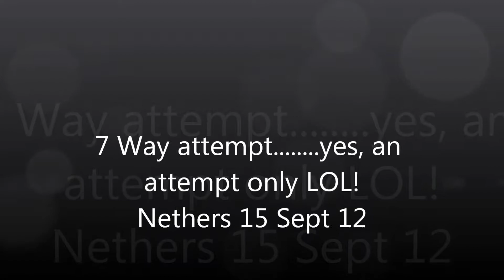7 Way attempt Netheravon 2012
I did say an 'attempt' ha ha. how not to do a 7 way. I am in the yellow with the dice on my helmet. Was getting all nostalgic looking through some old videos :-)